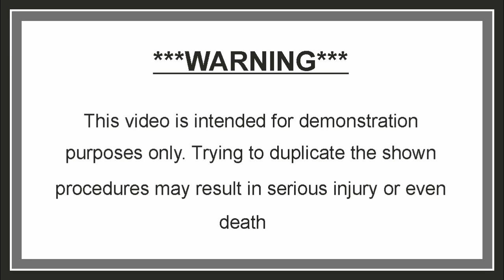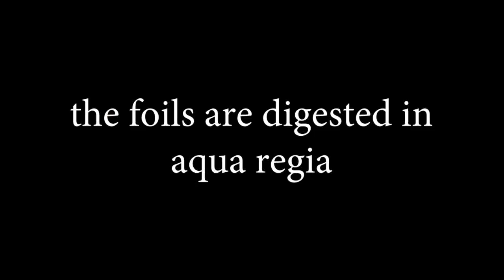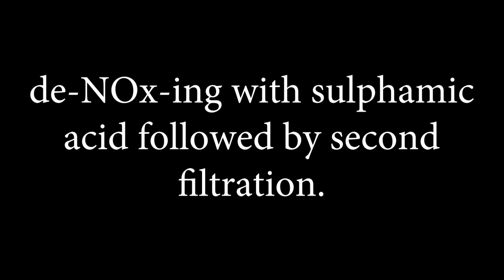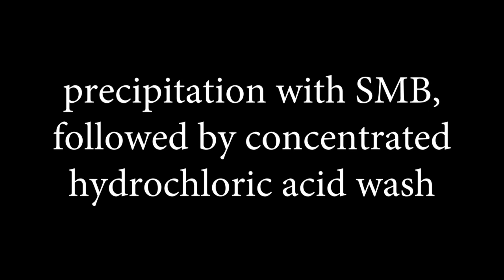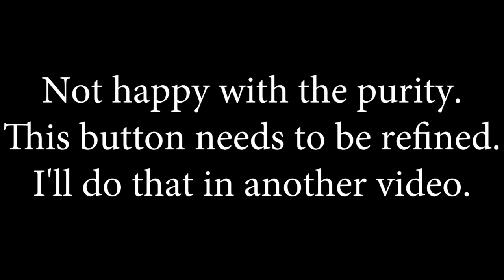GOLD from 4kg fingers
processing 4kg gold fingers - soaking in dilute nitric acid for 24h, digesting foils in aqua regia, filtration, de-NOx-ing, filtration. gold precipitation with SMB, boiling in HCl, boiling in water, melting, weighing :)